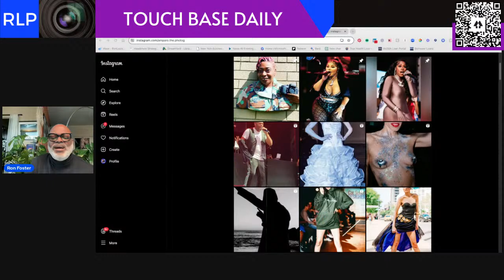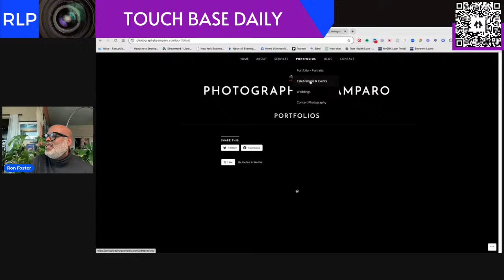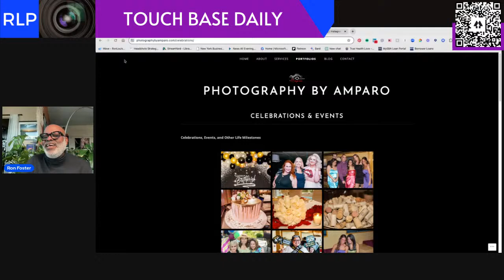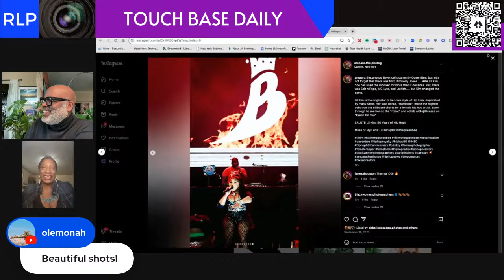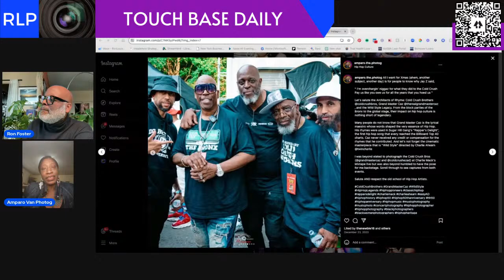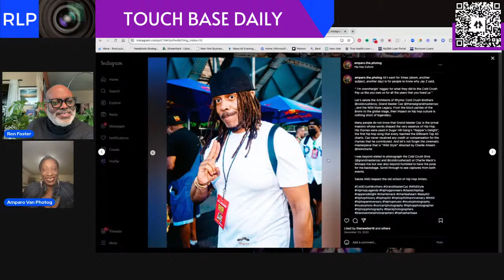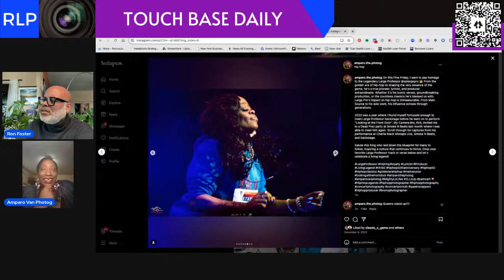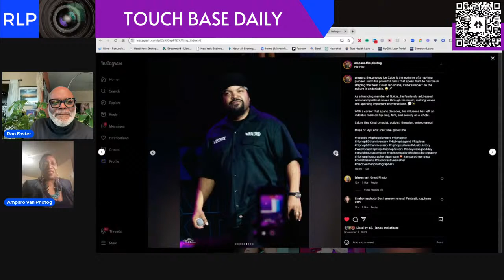How to go from Corporate to Full Time Photographer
Wisdom Wednesday
Join us as Amparo (Pam) Van shares how she went from full-time executive to professional photographer, and how she made inroads into the hip-hop community.

A wonderful conversation on the following:

📍Cat Schuller + NY Fashion Week
📍Most Interesting Hip-Hop Artist
📍Directing First Video
📍Utah In-Person Workshop
📍White Pocket, Arizona
📍Coffee Table Book
📍The Final Words

MENTIONED

Join Ron Foster every morning from Monday to Saturday at 11:15 AM EST.

TBD is a community space where you can find encouragement, inspiration, and current events.

I love StreamYard you will too.